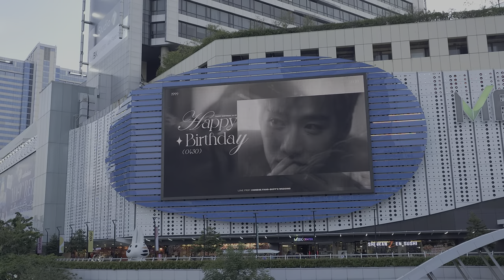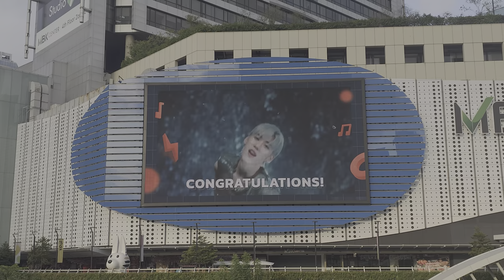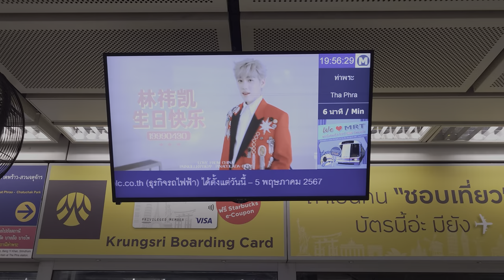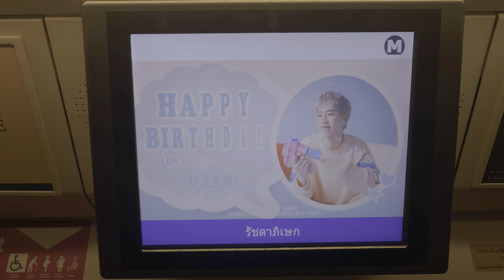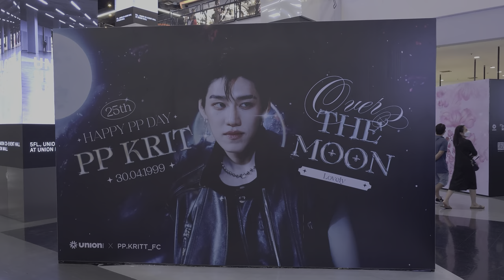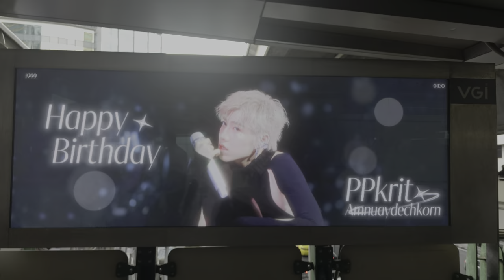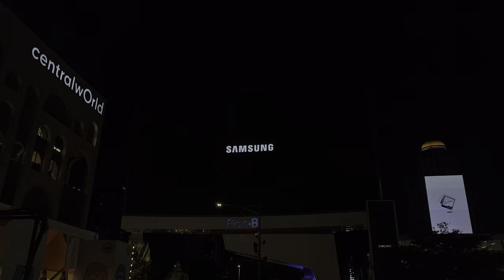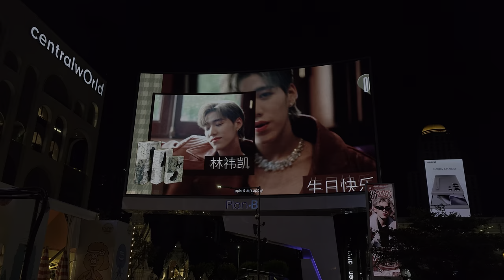[Billboard Project Birthday] 25th Years PP Krit 2024 @ Bangkok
ครั้งแรกของ BOAT ที่เรา จะฉีกกฏสำคัญ และเป็นก้าวแรกใหม่ สำหรับวงการถ่าย Billboard นั่นคือ Project Billboard จะมาอยู่ที่นี่ด้วย! ซึ่งอันแรกนั้น ก็คือ บิลบอร์ดฉลองวันเกิด พีพี กฤษฏ์ อำนวยเดชกร นั่นเองคร๊าบบบ
ในเบื้องหลังการถ่ายทำนั้น ไม่ง่ายครับ ใช้ถึง 3 วัน! ตั้งแต่เดินทางจุดแรก ไปจนถึงจุดสุดท้าย ที่ผมถ่ายได้เองครับ แต่ทำนองนั้น ผมไม่ได้ถ่ายมาครบ ต้องขออภัยจริงๆ ด้วยนะคร๊าบ
00:00 MBK Center (6 ชิ้น)
02:36 สถานีรถไฟฟ้า MRT
03:37 ห้างสรรพสินค้า Union Mall
05:07 Siam Square
05:39 สถานีรถไฟฟ้า BTS
06:22 Interchange 21 อโศก (BTS อโศก)
06:53 Siam Discovery
07:26 Central World - ฝั่งภายใน 11 จอ
09:30 Central World - จอ THE PANORAMIX
ถ่ายทำจากโบ๊ท 100%
- ทั้งหมด Filmed By GalaxyS24Ultra ในความละเอียด 4K 30FPS HDR10+